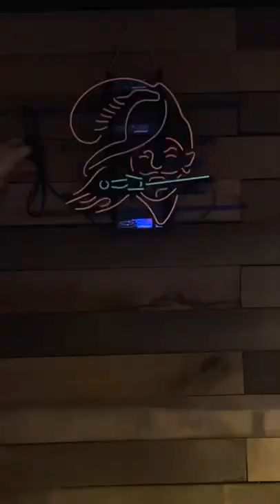Problems with the neon